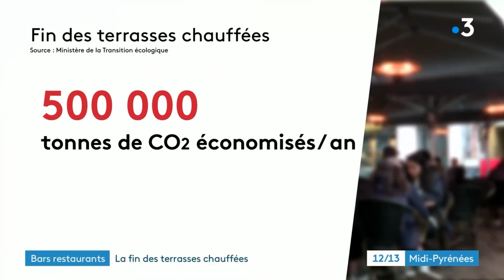12/13 - France 3 Occitanie (31 mars 2022) - La fin des terrasses chauffées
Intervention de Jean Olivier (Directeur de FNE Midi-Pyrénées) dans le "12/13 Midi-Pyrénées" à propos de la fin des terrasses chauffées…

NOS RÉSEAUX